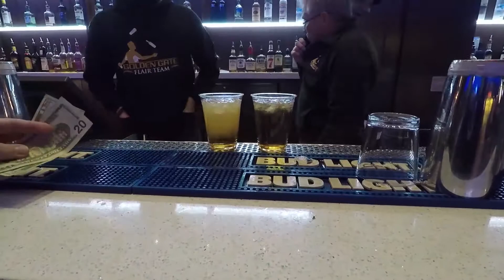Short trip to Las Vegas